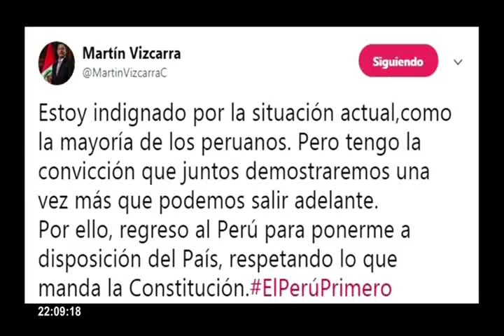Fiscalía solicita impedimento de salida del país de PPK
El equipo especial del Ministerio Público solicitó al Poder Judicial impedimento de salida del país al presidente de la República, Pedro Pablo Kuczynski. El pedido fue presentado ante el juzgado de investigación preparatoria nacional especializado en delitos de corrupción de funcionarios.

Se supo que esta decisión fue tomada dado que el Ministerio Público considera necesario asegurar que Kuczynski no abandone el país mientras está en curso la investigación relacionada con los pagos efectuados por empresas del grupo Odebrecht a las empresas Westfield y First Capital.